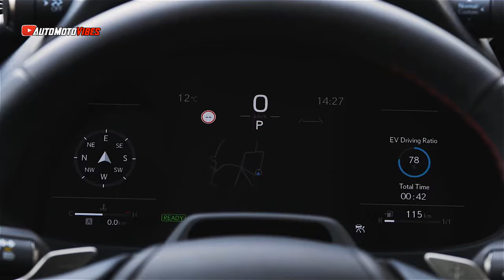2025 Lexus UX 300h F SPORT in Sapphire Blue Bi-tone | Driving, Exterior and Interior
New 2025 Lexus UX 300h F SPORT in Sapphire Blue Bi-tone | Driving, Exterior and Interior. Let's check this out now!!!

00:02 Driving
01:04 Exterior
02:48 Interior